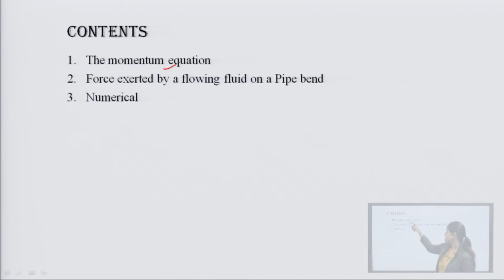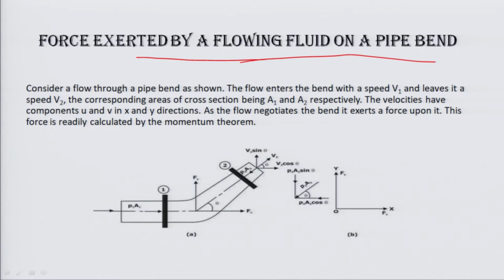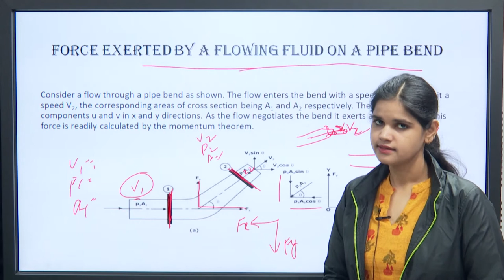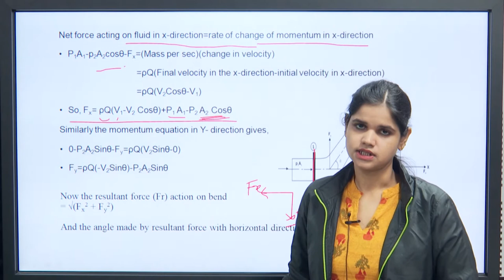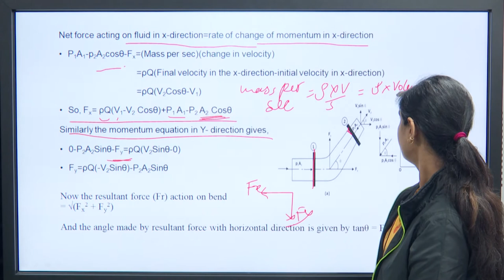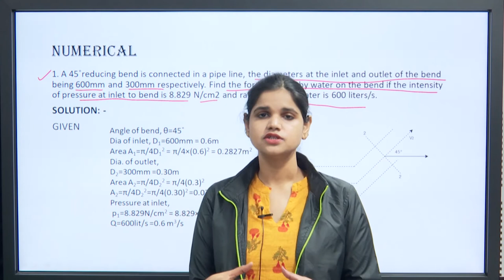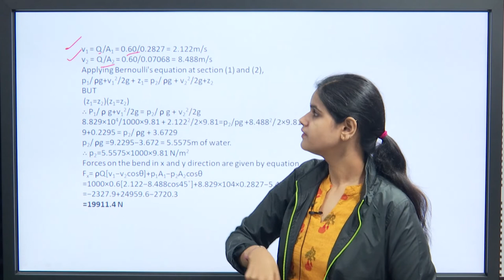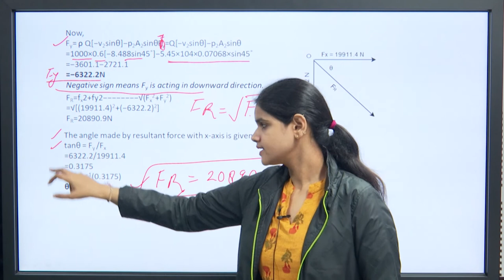The Momentum Equation and Its Application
Subject:Civil Engineering
Course:Fluid Mechanics